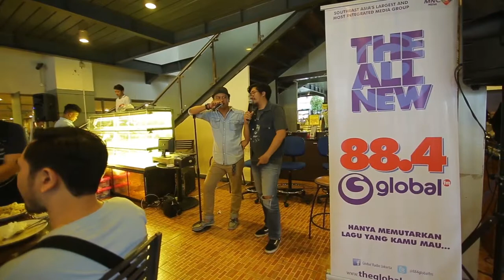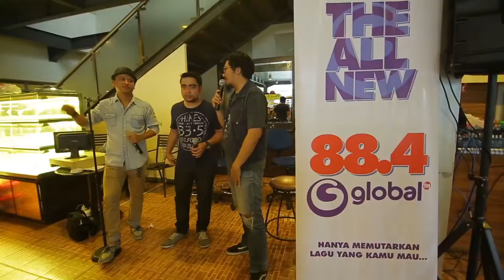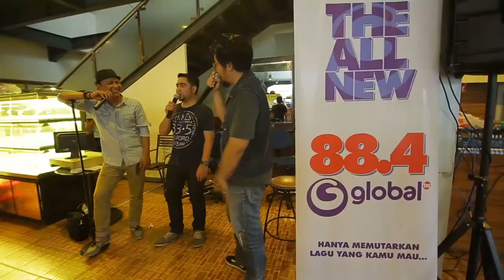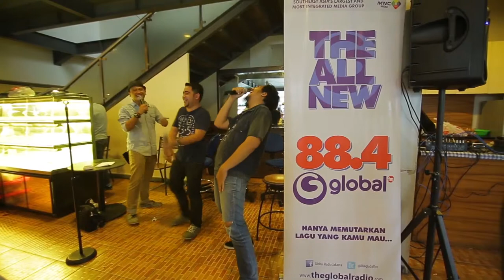Global FM Interview - Abdul and The Coffee Theory part 2